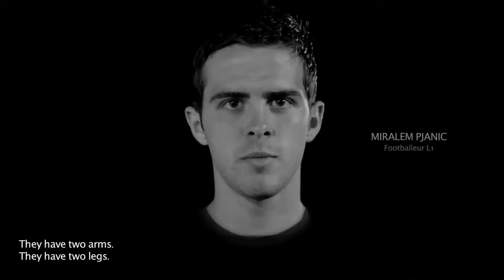Red card to homophobia (eng subtitles)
For the first time, still playing soccer players and sport professionals got involved publicly and on a voluntary basis for a video against homophobia in soccer, in sports and everywhere.

Realisation SO film !